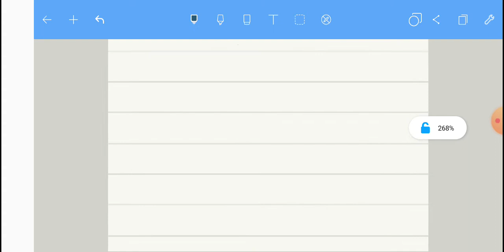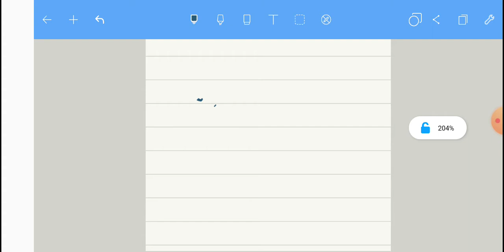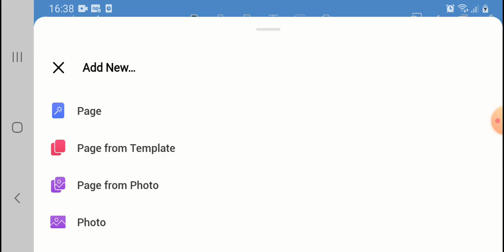8º Ano - Correção de Atividades: Sistema de Equações de Primeiro Grau. Questão 1- Letra (d)